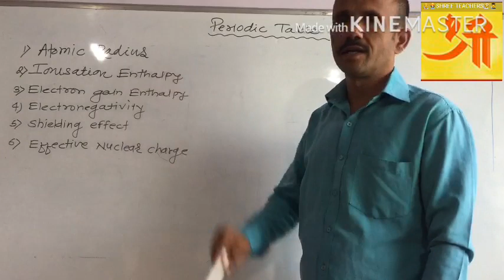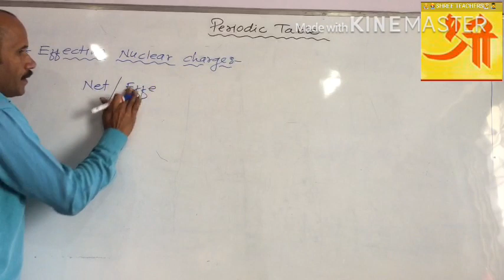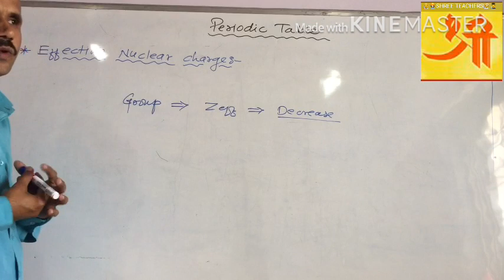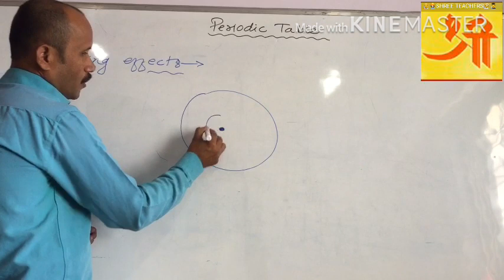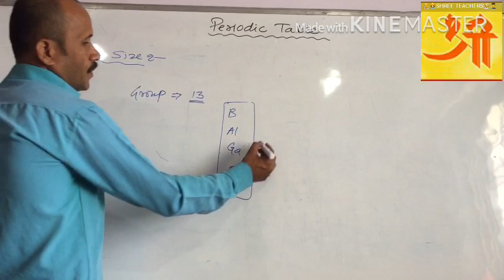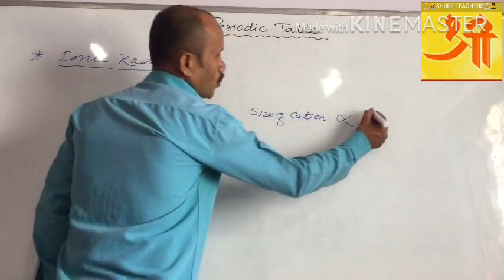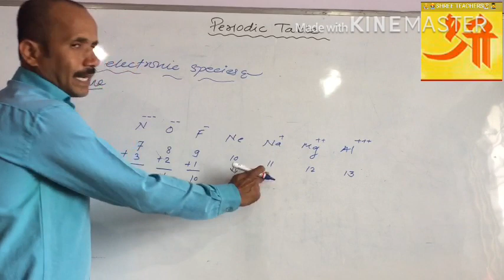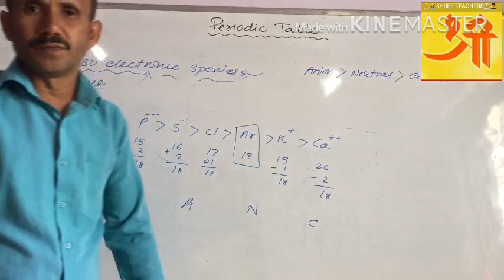Periodic table part 12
Jee/Neet/Advance